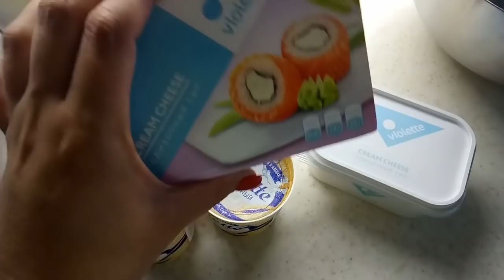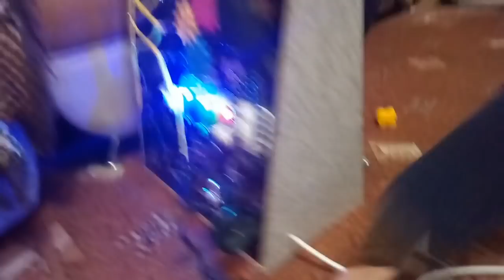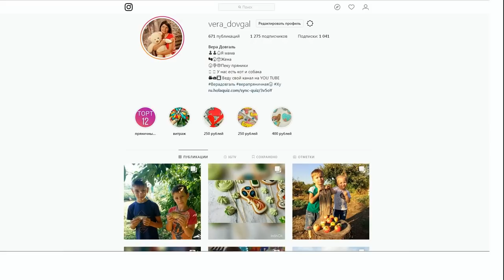♥Хуторянка ✔В ГОСТЯХ У ФАСТОВЫХ ✔28 сентября 2018